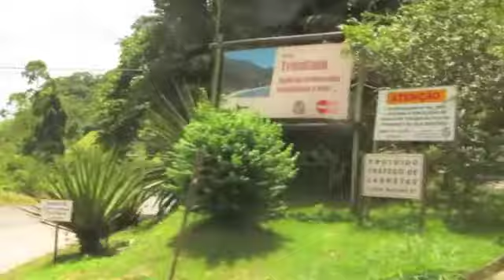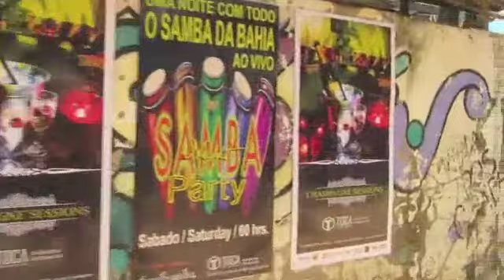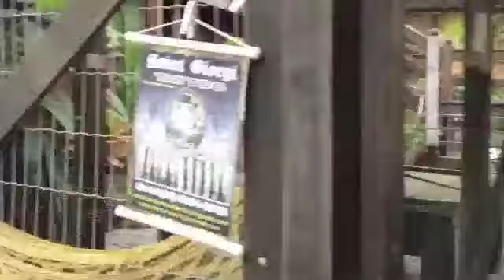Brasil 2013 • A day in the world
Deux mois de rêve dans un pays qui regroupe tout le positif, la découverte, l'enthousiasme, l'engouement, la richesse, le partage, l'échange... que j'ai vécus et partagés pendant cette année de tour du monde. Saudades...